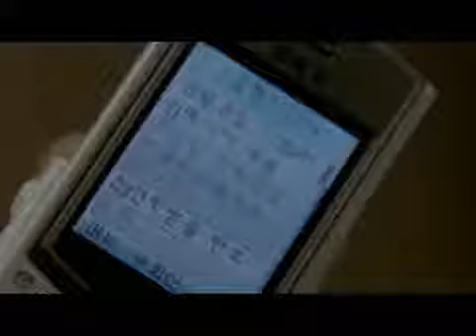100 Days with Mr. Arrogant 내사랑 싸가지 Ep 7 [Eng Sub] Ur Choice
After being dumped by her boyfriend just before their 100 day anniversary, Ha-Young, meets a college guy named Hyung-Joon when she accidentally kicks a can that hits him in the face and causes him to scratch his Lexus. He demands she pay him $3000 on the spot. She escapes from him, leaving her wallet behind. Hyung-Joon stalks her, demanding money to pay for his car. Since she is a poor high school student Hyung-Joon writes up a "Enslavement Agreement" for Ha-Young in order to pay for the damage to his car. Ha-Young is thrown into a nightmarish slave life for 100 days, cleaning his house, running his errands, doing his homework and cleaning his car. By accident she finds out that the damage to Hyung-Joon's car only costs $10! She then takes her revenge. However, before she knows it Hyung-Joon shows up at her house as her new tutor! He once again takes advantage of her, but soon Ha-Young finds herself falling head over heels for Hyung-Joon. But what happens when he drops out of her life just when she needs him most?